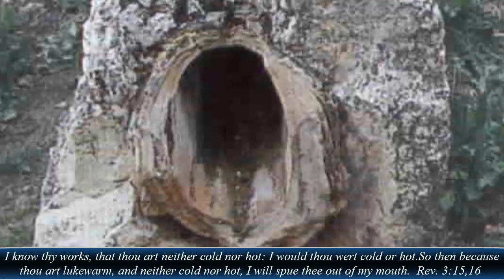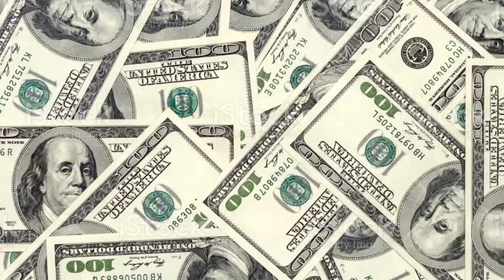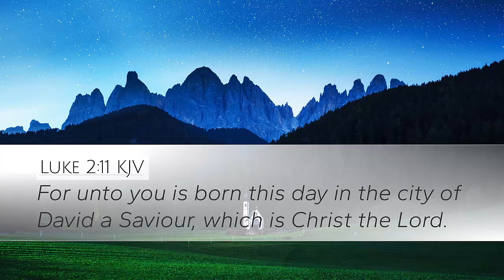Should I Ask Jesus Into My Heart?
Should I Ask Jesus Into My Heart? Many have done this, but still are not sure of being saved. The prooftext for this is Revelation 3:20. But is this what this Passage teaches? Watch this video and learn the historical, geographical, and cultural background of this Passage.